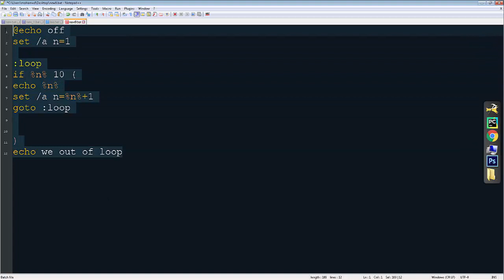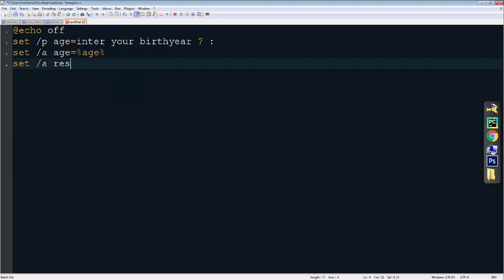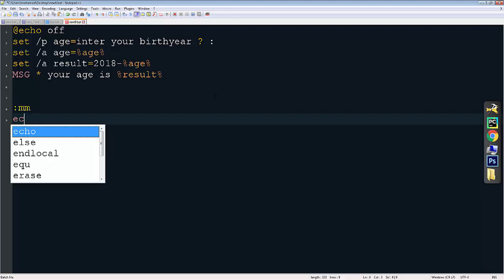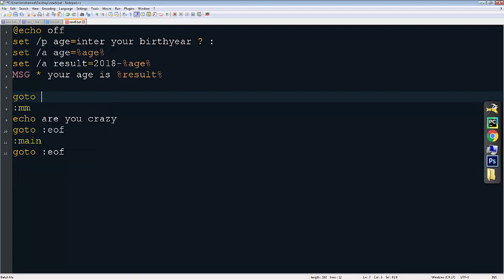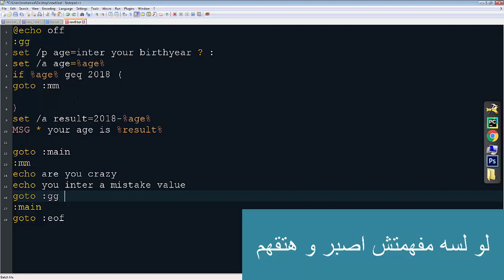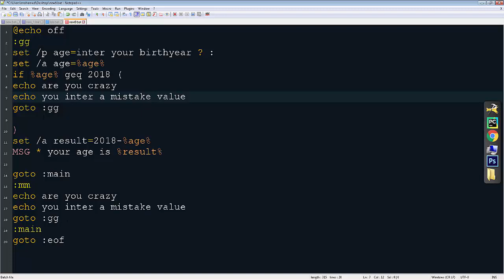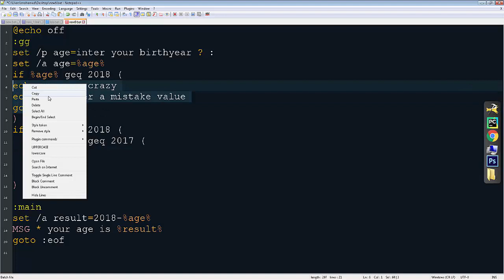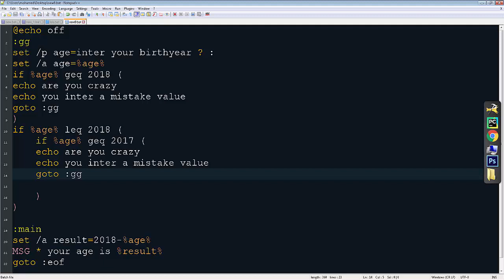Batch script projects - make ' Find my age ' programe